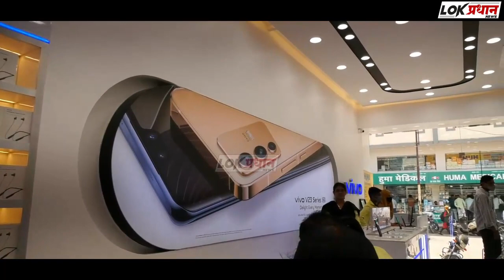सोलापूरात खासदार राजू शेट्टी यांनी काढले सुभाष देशमुख यांना चिमटे...